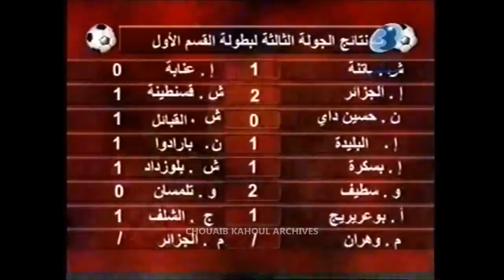USMA 2 - CSC 1 (saison 2005/2006)